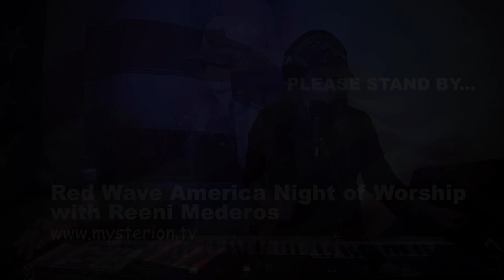Red Wave America Night of Worship with Reeni Mederos